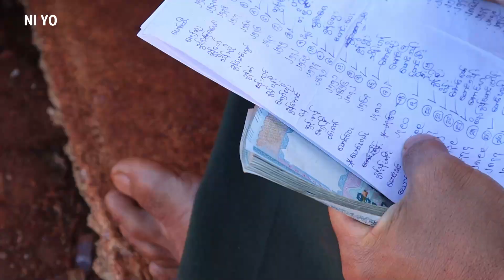ဖျင်ဟဝ်သွော့နီလိုꩻ ယားကုဲင်မွိုန်းနီလိုꩻ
ပအိုဝ်ႏယံတိုꩻတက် ပအိုဝ်ႏအွဥ်ချာစွို့ꩻစွို့ꩻမꩻ @pa-ochannel